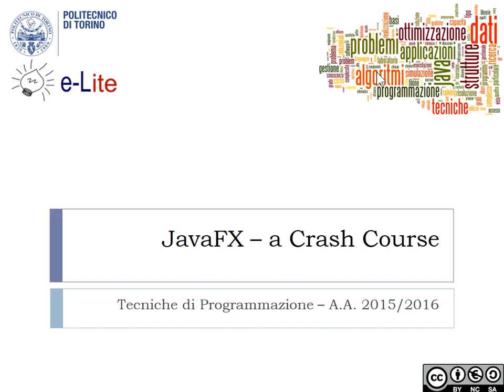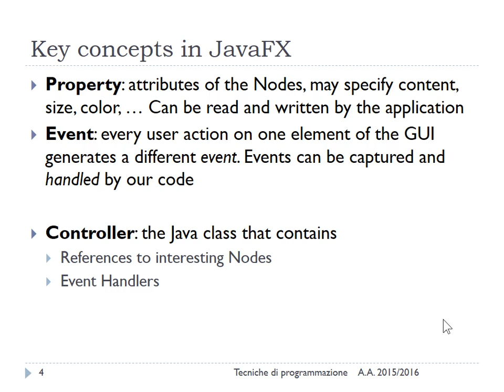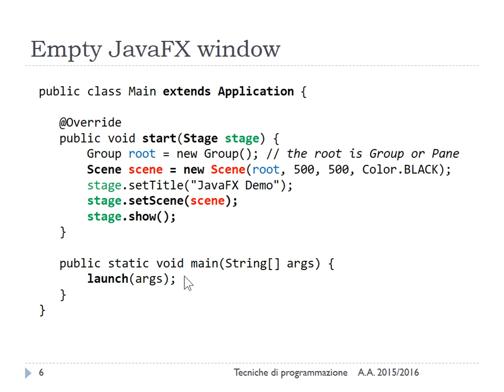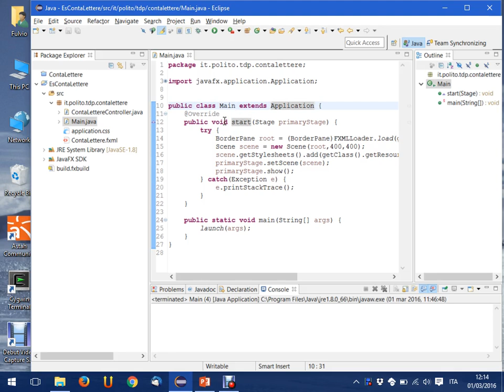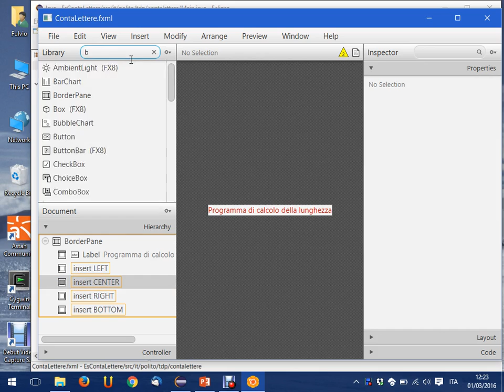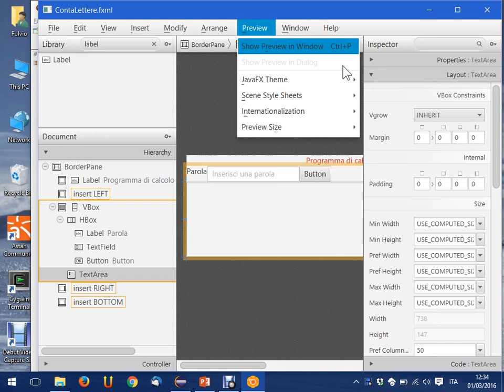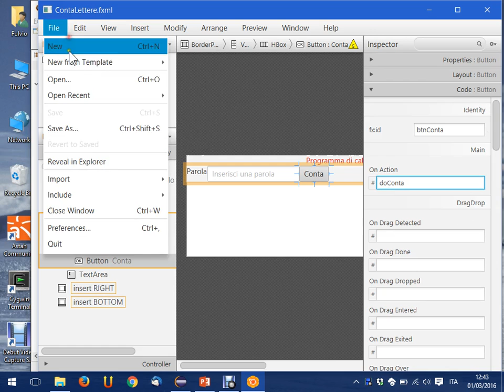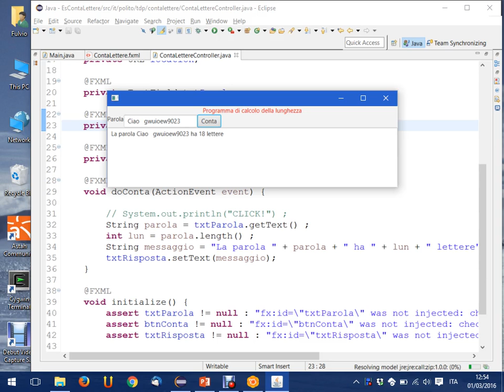TdP-2016-L02 Introduzione a JavaFX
Lezione 02 del 01/03/2016: Introduzione a JavaFX.